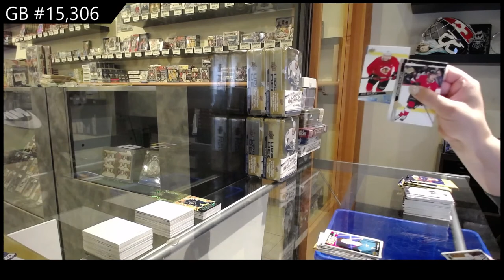20-21 Upper Deck Series 2 Hockey 4 Tin Break - C&C GB #15,306